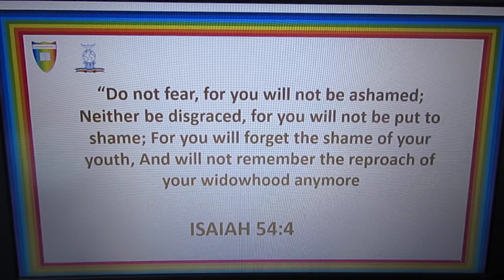ISAIAH 54:4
“Do not fear, for you will not be ashamed;
Neither be disgraced, for you will not be put to shame;
For you will forget the shame of your youth,
And will not remember the reproach of your widowhood anymore.

BANK NAME: LLOYDS
ACCOUNT NUMBER: 30305960
SORT CODE: 30-93-50